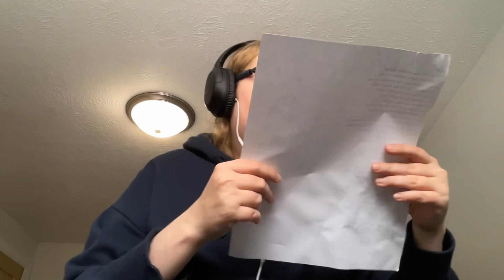Forever and ever amen